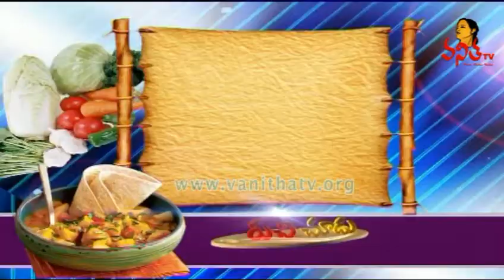Pudina Chaas - Summer Special Drink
How to Make Pudina Chaas or Mint Buttermilk